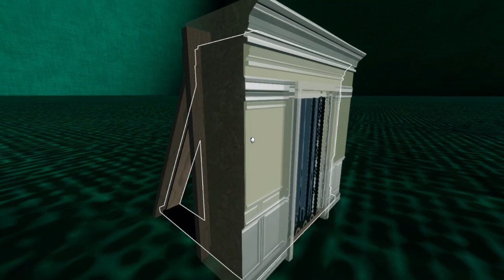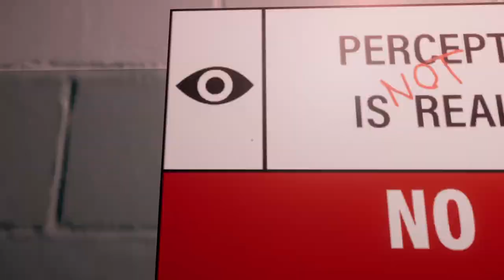Superliminal: Let's play 5